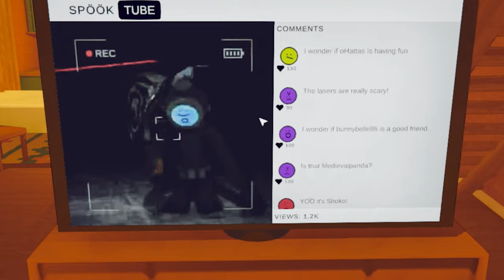MODDED CONTENT WARNING IS THE BEST GAME EVER MADE!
Content warning modded is insanity!

Hope you all enjoyed the video. these are priceless moments that i wanted to share with everyone and enjoyed watching when editing.

PC Specs:
Case:
Lian Li LI PC-O11 Dynamic EVO Black ATX Full Tower Gaming Computer Case - O11DEX
CPU:
Intel core i9 13900k
CPU Cooler:
NZXT Kraken Z73.
Graphics Card:
RTX 4090
Memory:
G.Skill Trident Z5 RGB 64 GB (2 x 32 GB) DDR5-6400 CL32 Memory
Storage:
2tb Samsung 990 PRO
Motherboard:
ROG MAXIMUS Z790 EXTREME
PSU:
Dark Power Pro 12 1500w
Radiator:
XSPC TX360 Crossflow Ultra Thin Triple Fan Radiator - 360mm.
Other fans:
Lian Li UNI FAN SL120 3 Pack Black - with Controller (ARGB 120mm LED PWM Daisy-Chain)

Disregard: